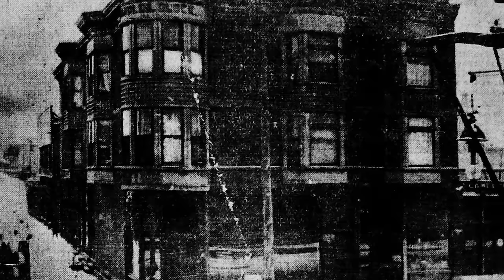Top 10 Evil People Even Ted Bundy Fears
🔥 Unleash the darkness with our spine-chilling countdown, Top 10 Evil People Even Ted Bundy Fears! 🌑 Dive deep into the abyss as we uncover the most malevolent figures whose names sent shivers down even the infamous Ted Bundy's spine. 💀 From cold-blooded serial killers to masterminds of evil, this video isn't for the faint-hearted! 🚫 Prepare to be astonished by stories so sinister, they redefine the essence of fear. 📈 Boost your adrenaline and expand your knowledge of history's darkest characters. Don't miss out on the ultimate countdown of terror!

Edited By:
Kavya Jajoo

Set Manager:
Chris Stiuso

Time Codes:
0:00- Intro
0:12- Harold Shipman
1:34- Nannie Doss
2:59- H. H. Holmes
3:51- Roch Thériault
5:08- Albert Fish
6:13- Bradford Bishop
7:12- Ahmed Suradji
8:33- Christopher Lee Watts
9:41- Yang Xinhai
10:52- Issei Sagawa